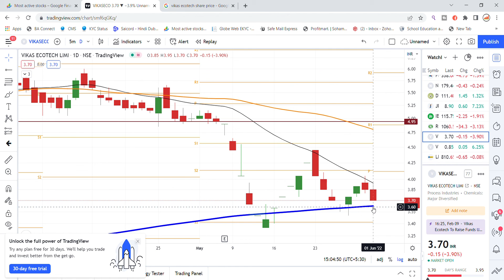Vikas Ecotech Share News | Vikas Ecotech Share Update | Vikas Ecotech Share Latest News Today